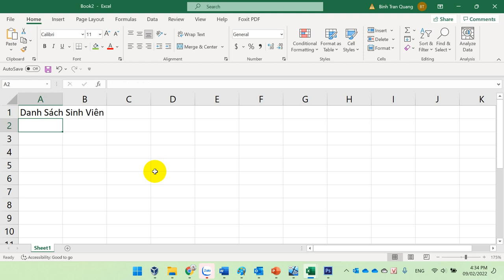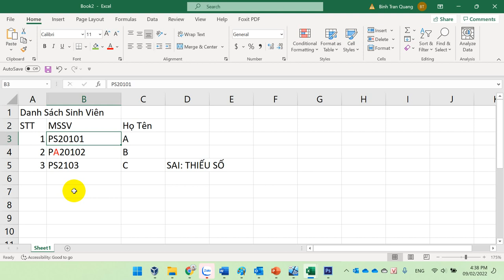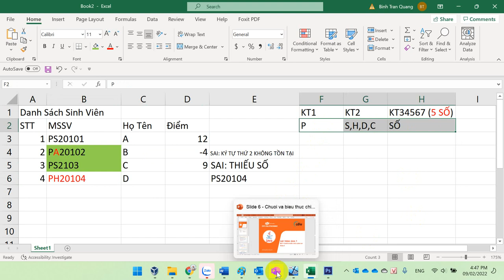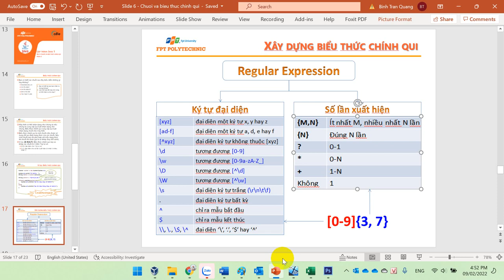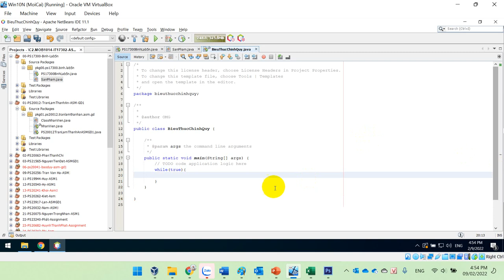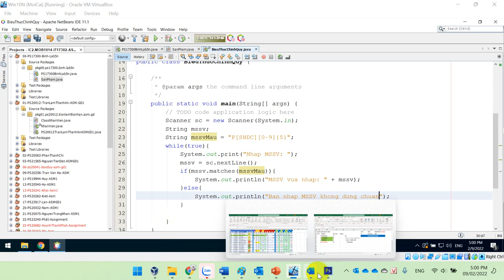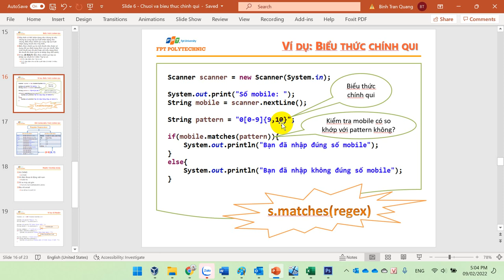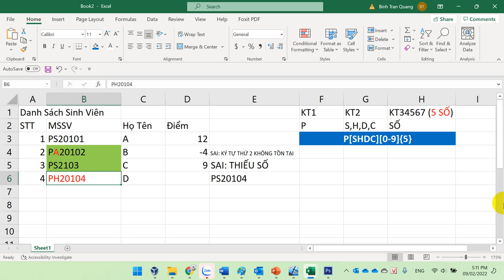MOB1014 - Java 1 - Slide 6: Chuỗi Và Biểu Thức Chính Quy